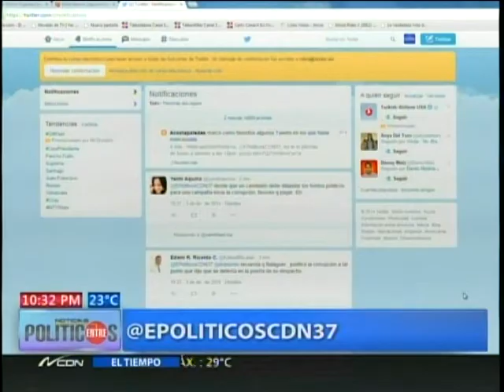Debate: ¿Hay o no corrupción en República Dominicana?